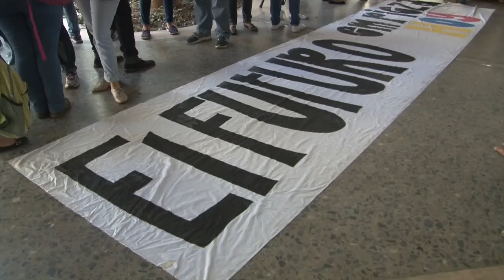Comunidad universitaria repudia acciones en contra de la democracia